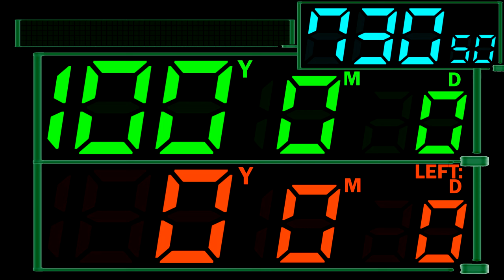BCG 730.50 Seconds Stopwatch (Century Battery Life) Remix Mario Kart Double Dash Secret Element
A long age with century battery life for 100 Years with 100 Years Countdown (Base on Year 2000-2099) with 730.50 Seconds Stopwatch

730.50 Seconds = 36,525 Frames (36,525 Days in 100 Year 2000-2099)

LED Battery Life Display 100 Rounds for each year, after battery is low, battery comeback to full in every next year. for 100 Years.

Green Number Display Age of Battery Life. (Year-Month-Day Format) from 0-100 Years
Orange Number Display Battery Life Left. (Year-Month-Day Format) from 100 Years-0
Blue Number Display Seconds Stopwatch.

0:00 - Prepare
0:05 - Start
1:18 - 10 Years - 90 Years Left
2:31 - 20 Years - 80 Years Left
3:44 - 30 Years - 70 Years Left
4:57 - 40 Years - 60 Years Left
6:10 - 50 Years - 50 Years Left
7:23 - 60 Years - 40 Years Left
8:36 - 70 Years - 30 Years Left
9:49 - 80 Years - 20 Years Left
11:02 - 90 Years - 10 Years Left
12:16 - Finish